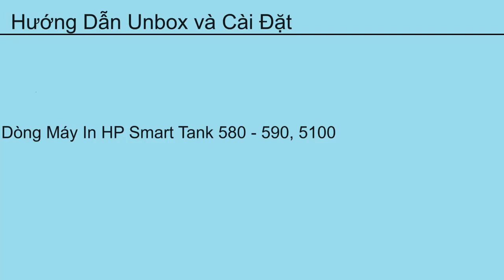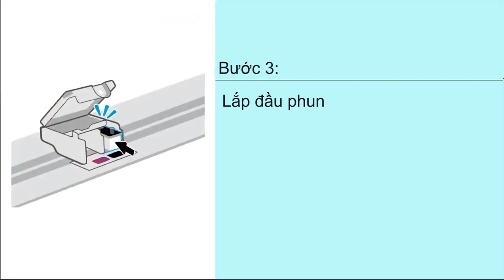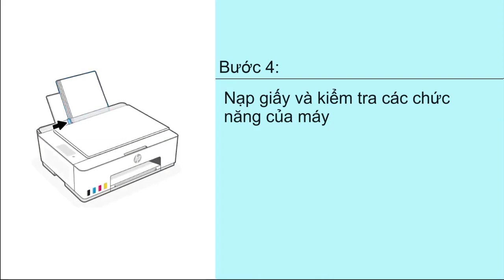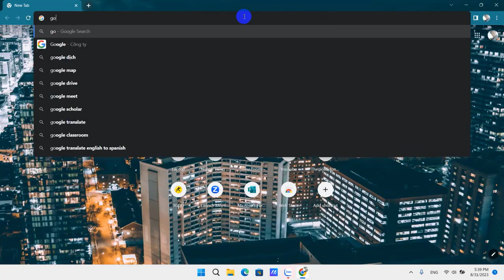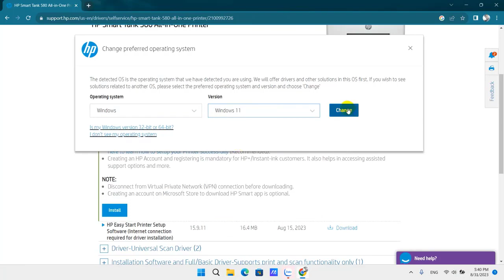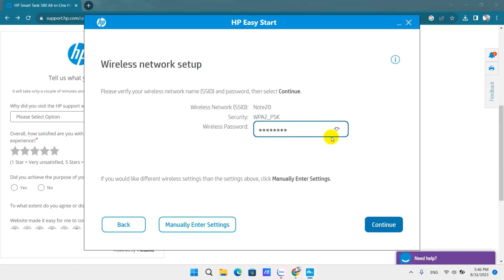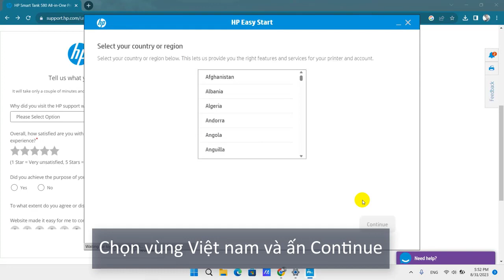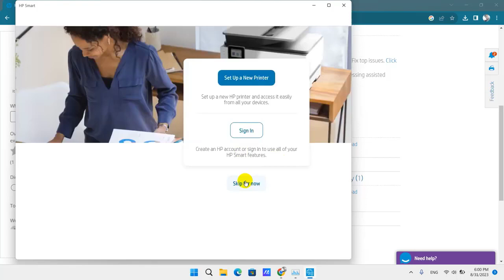Mở hộp hướng dẫn cài đặt máy in phun màu đa năng HP Smart Tank 580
Đây là Video được sử dụng cho mục đích đào tạo của FPTShop/F.Studio, toàn bộ các video được bảo lưu quyền sử dụng và bản quyền bởi FPTShop/F.Studio. Khi chuyển các video này đi các nơi, vui lòng trích dẫn nguồn FPTShop/F.Studio